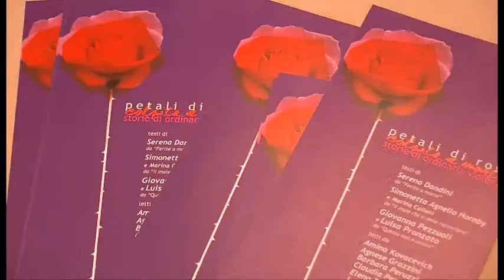A teatro contro la violenza sulle donne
Tre spettacoli teatrali per celebrare la giornata internazionale per l'eliminazione della violenza contro le donne

Servizio di Ilaria Vanni;
Riprese: Gianni Stanganini;
Intervistati: Stefania Magi - assessore del Comune di Arezzo;
Marilena Pietri - consigliera di parità della Provincia di Arezzo